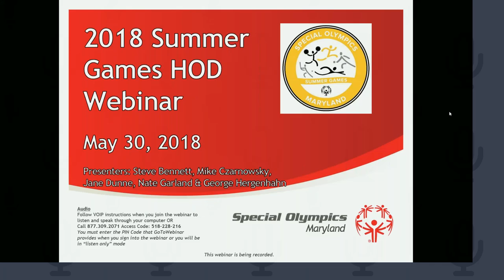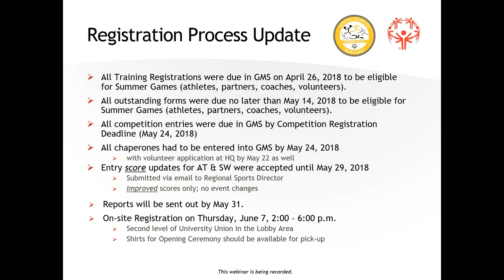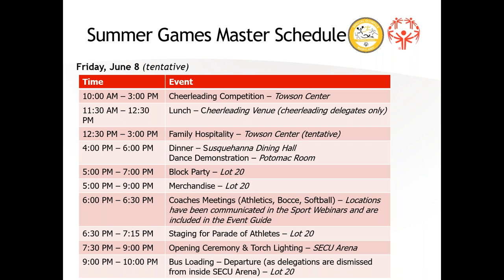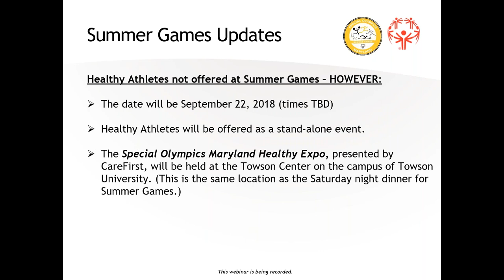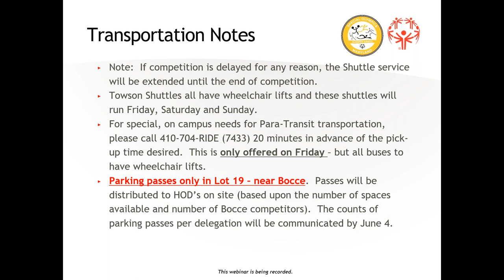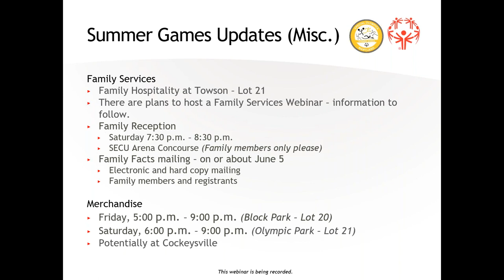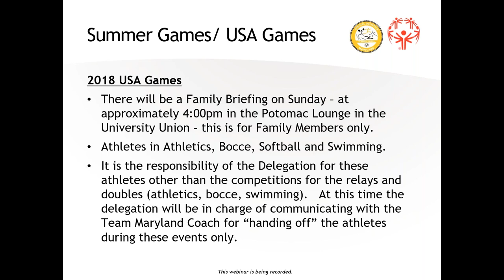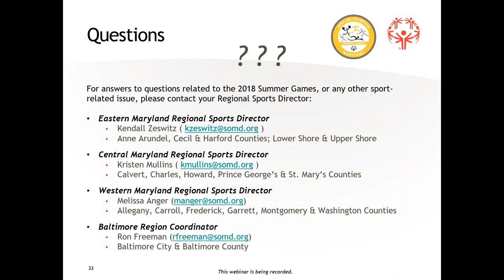Summer Games HOD Webinar #2